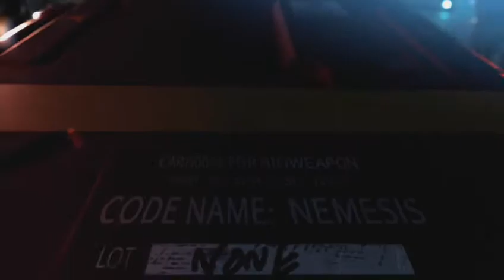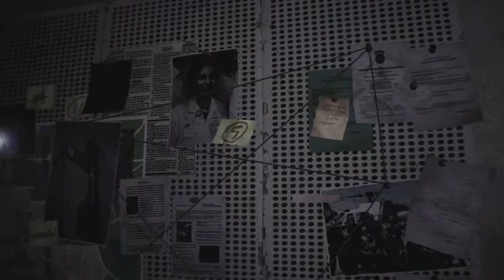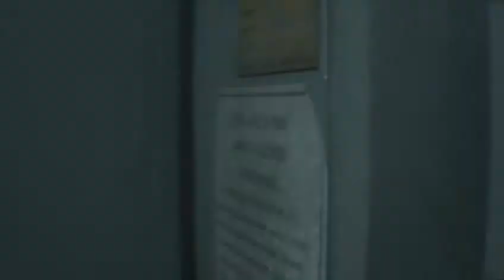【ホラー】#1 バイオハザードRE:3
大人気シリーズ作品

緊張して声も上げたりしてます。
何もかもが初見なので雑音とか荒かったりしますが
最後まで楽しんでもらえたらです。
これから改善してみます。

全パートをリストにまとめてありますので
動画はこちらから↓